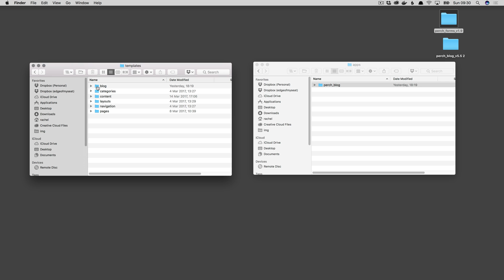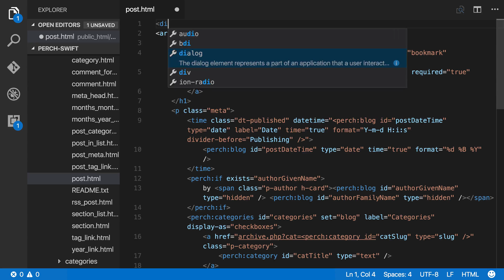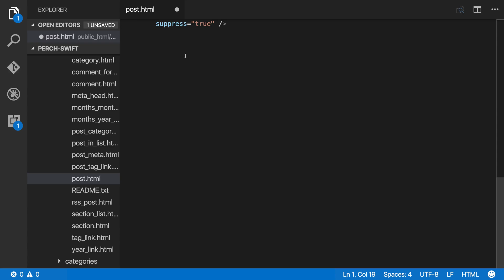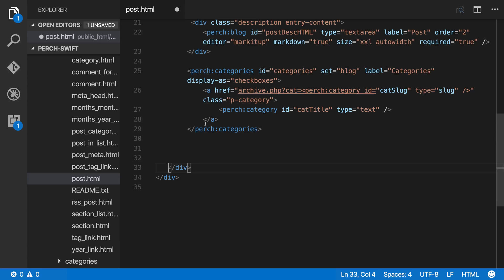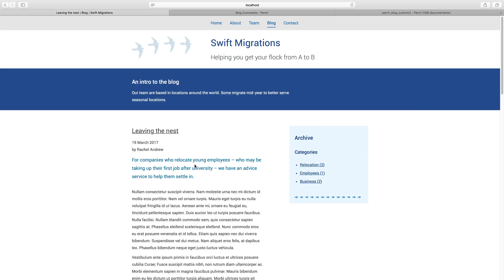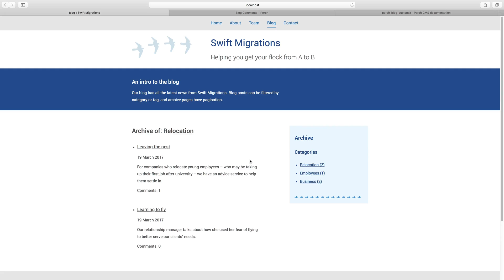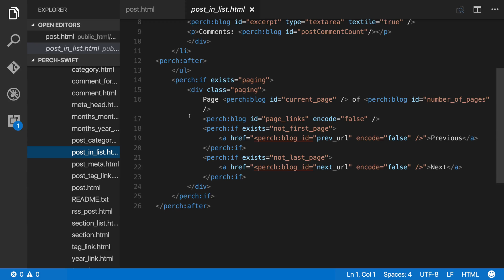19. Editing Blog templates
Edit the default Perch blog templates ot use your own markup and custom fields.